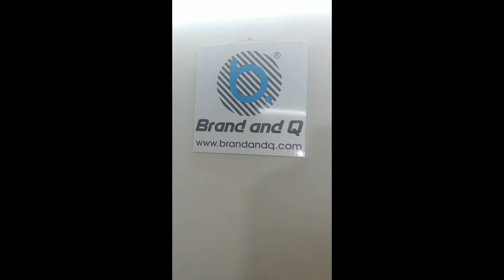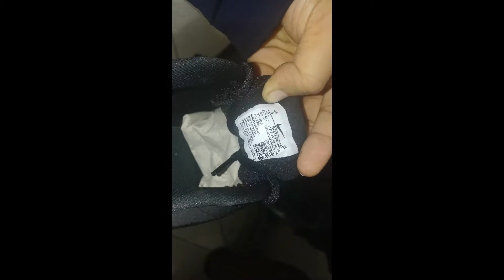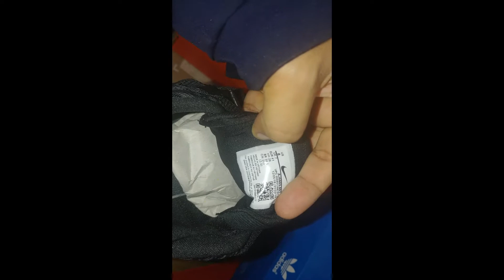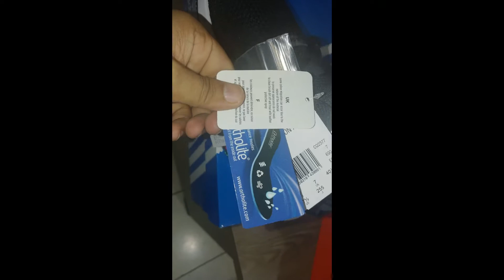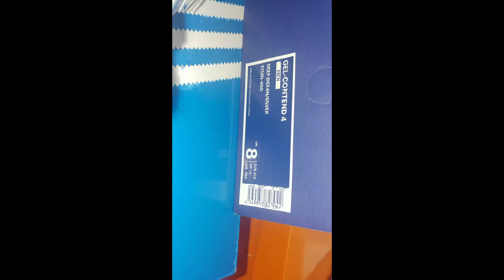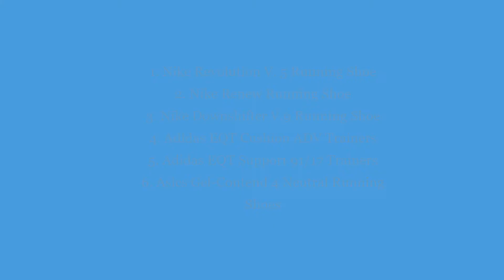Brand And Q- NEW COLLECTIONS 2020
Nike, Adidas and Asics 2020 Winter Collections.
All Collections 100% Genuine Brand Official Product and Imported from UK.

Get Fit Always, Stay with Brand.
Brand And Q.